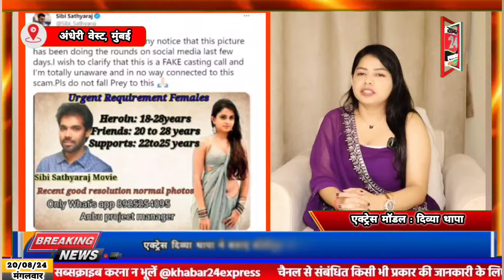Actress Divya Thapa ने बताई Bollywood की वो कड़वी सच्चाई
Actress Divya Thapa ने बताई Bollywood की वो कड़वी सच्चाई जिसे सुनकर चौंक जाएंगे आप

👉 Welcome to Khabar 24 Express, India's Leading Hindi National News Network

👉 अगर आपको इस वीडियो से कोई शिकायत है या सुझाव है तो कमेंट करके जरूर बताएं।

खबर 24 एक्सप्रेस चैनल पर स्वागत है। यहां आपको मिलेगी लेटेस्ट खबरें, राजनीतिक उठापटक, मनोरंजन की चटपटी खबरें, खट्टी मीठी खबरें, खेल जगत, सोशल मीडिया की वायरल खबरें, फिल्म रिव्यू, खास मुद्दों पर बातचीत. हिंदी, मराठी, गुजराती में एक्सक्लूसिव वीडियोज़ और सेलिब्रिटीज़ के साथ बातचीत। खबरों में बने रहने के लिए, देश दुनिया की जानकारी के लिए बने रहिये खबर 24 एक्सप्रेस के साथ।

Welcome to The Khabar 24 Express YouTube Channel. Khabar 24 Express channel is all about Latest News, politics news, entertainment news, sports news, social media news, viral news, movie reviews, world news, Stay tuned for all the trending news in Hindi, exclusive videos and celebrity interviews.